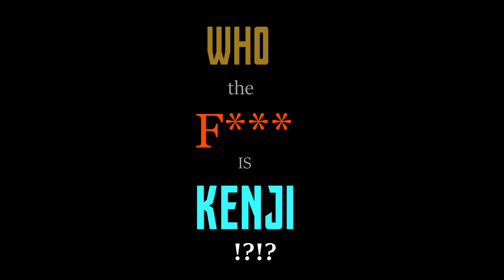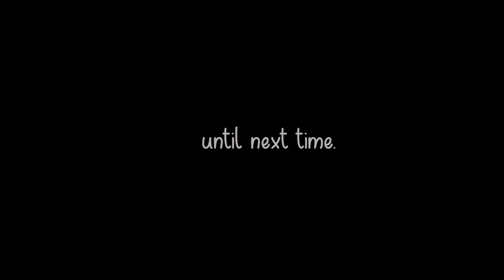OW FFA | Who the F*** IS KENJI?!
In this 4v4 Deathmatch on Overwatch, I was playing with two friends. One of them (Justin) was drunk beyond belief, so he had his buddy play for him. You'll hear Justin being White Girl Wasted in the background.
I destroy all game and make some people salty, real salty.